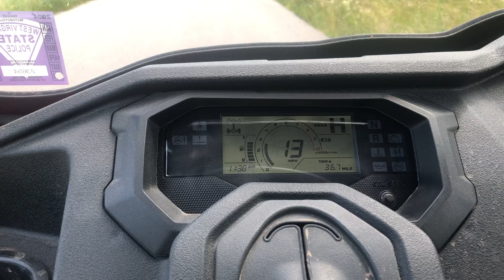2023 Honda Pioneer: Tusk Terrabite Tire Noise Level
2023 Honda Pioneer 1000-5 Trail

Also have a soft mid panel and front flip up windshield.

What’s heard is mainly gear noise. Use the engine sound as a reference level. You can barely hear the tires. They are really quiet for a SXS tire, especially compared to the super loud stock.  We have been very happy with these as a compromise for on/off road performance.